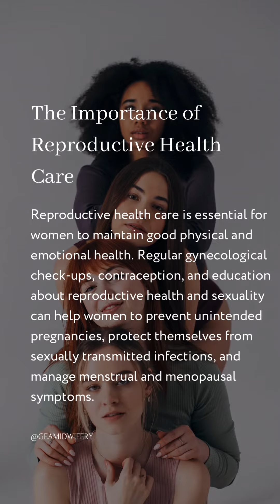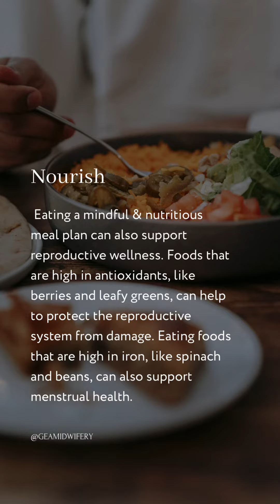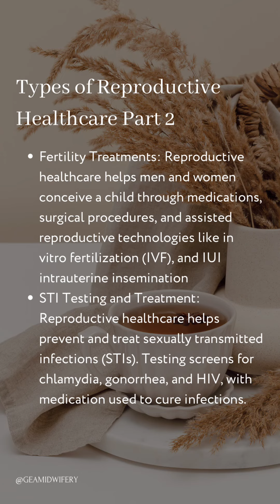The Sacred Journey of Womanhood: Prioritizing Reproductive Health and Wellbeing🦋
Reproductive health and wellbeing is a crucial aspect of overall health and well-being for women. Access to reproductive health care and education is essential for preventing unintended pregnancies, protecting against sexually transmitted infections, managing menstrual and menopausal symptoms, and ensuring safe and healthy pregnancies and childbirth.

Reproductive justice is a framework that seeks to ensure that all women have access to the full range of reproductive health care and education they need to make informed choices about their bodies and their lives. It is time to prioritize reproductive health and well-being for women and to work towards a world where all women have access to the care and support they need to thrive. Let's support each other in prioritizing reproductive health and well-being. Share this post to spread awareness and advocate for reproductive justice for all women.💗

Join us at Gea Midwifery. Here you’ll find comprehensive individualized care for pregnancy, childbirth, postpartum, well-women care, and more! We look forward to partnering with you in this special transformative journey into parenthood and beyond.